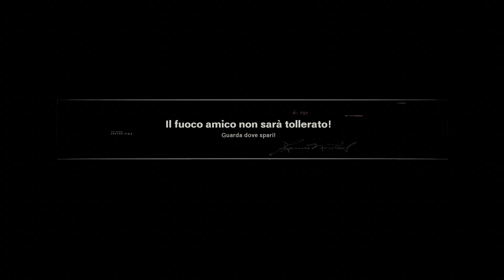Call of Duty®: Black Ops Cold War_20230926191357